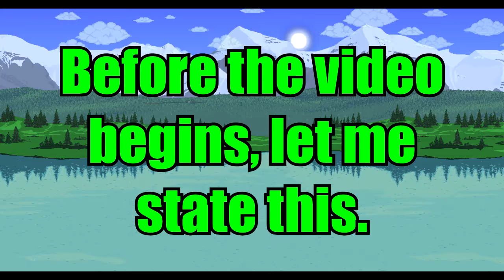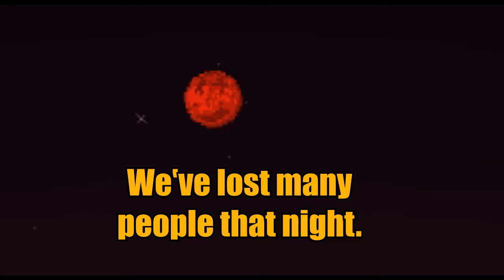Terraria: The Phantom's Curse Chapter 1 - New Island and King Slime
This is the mini series I mentioned in the updoot video. I'm still new to this kind of editing so just roll with it. Enjoy :D
-Sir Reginald